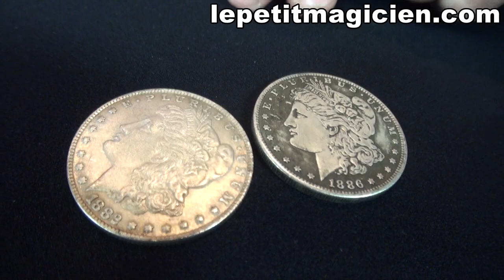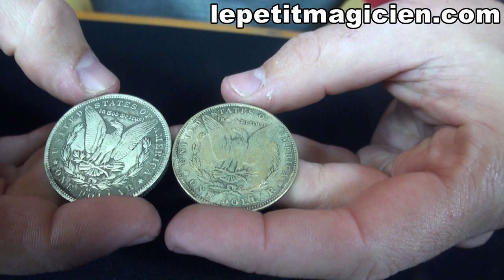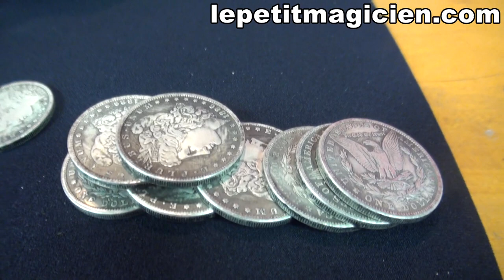N°4 Gratuit, Les Astuces De magie - Comment Nettoyer Une Morgan - lepetitmagicien.com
Astuce gratuite - Comment Nettoyer Une pièce Morgan réplique.
Voila encore une astuce gratuite du petit magicien, beaucoup de magicien réalise leur tour avec des Pièces Morgan. Mais on les achète séparément ou alors quand elles arrivent elles n'ont pas la même couleur. ( pas chez le petit magicien ). Premier reflex quand c'est la première fois, c'est de vouloir les nettoyer, on veut qu'elles brillent comme de l'argent. Mais le problème c'est que ce n'est pas de l'argent